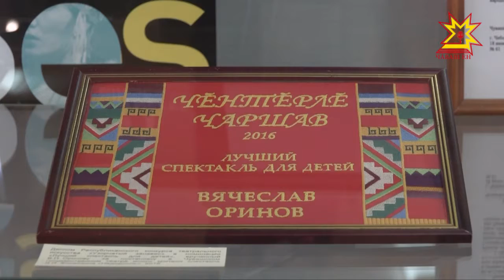В Национальном музее открылась выставка, посвященная первой постановке в театре юного зрителя.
85 лет назад ленинградские режиссеры и педагоги Эдвин Фейертаг и Маргарита Фигнер основали в Чебоксарах театр юного зрителя. Первая их постановка «Молодой пласт» состоялась 3 апреля 1933 года. В Национальном музее открылась выставка, посвященная этой дате.